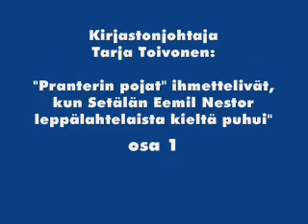Lopen Sinivalkoinen Wappu 2009; Tarja Toivosen puhe osa 1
Lopen Sinivalkoinen Wappu 2009 Yrjö Sakari Yrjö-Koskisen patsaalla. Avaus kansanedustaja Timo Heinonen, puhe kirjastonjohtaja Tarja Toivonen; "Pranterin pojat" ihmettelivät, kun Setälän Eemil Nestor leppälahtelaista kieltä puhui". Juhlassa esiintyi myös Timotei kuoro johtajanaan Pekka Perko. Väkeä paikalla hieman toistasataa.